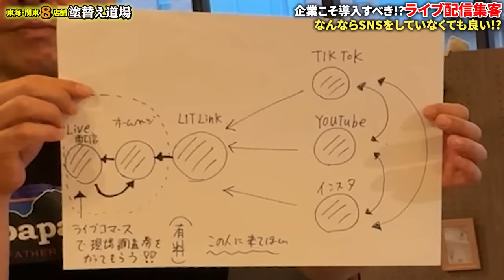経営者必見‼︎新しいビジネスの話を聞きに行ったらその内容が凄かった‼︎しっかり練り込んである戦略に脱帽‼︎勉強させてもらいます‼︎